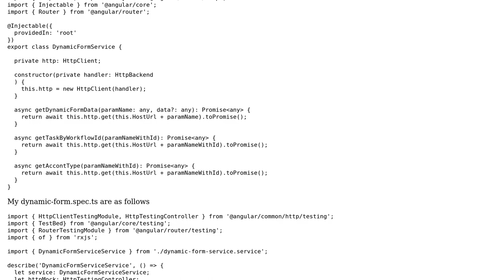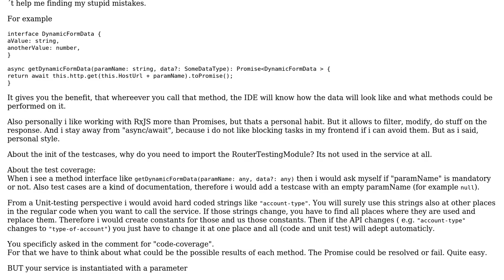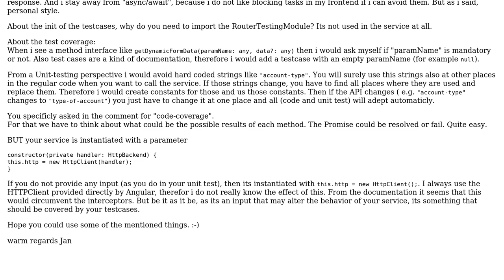Code Review: Unit Test case for services method in angular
With thanks & praise to God, and with thanks to the many people who have made this project possible! | Content (except music & images) licensed under CC BY-SA | Music | Images & others | With thanks to user Sparsh Verma user JanRecker and the Stack Exchange Network Trademarks are property of their respective owners. You are responsible for your own actions.